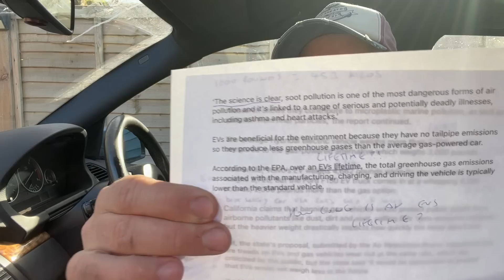EV pollution is WORSE than ICE cars... Why is this NOT GOOD NEWS?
So it turns out that pollution from EV tyres and brakes is far worse than ICE cars. Hooray! But hang on a minute... If we're saying this now, what comes next?

In this video Geoff explains why now is not the time to start bashing EVs for being big, dirty, polluting wastes of lithium. There's more to this than that.